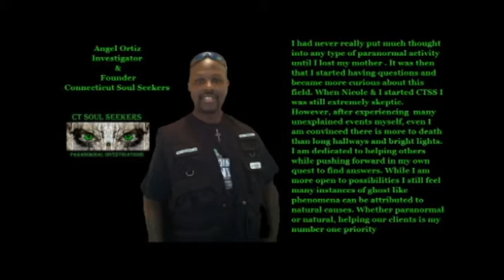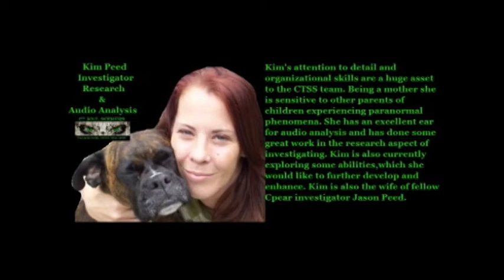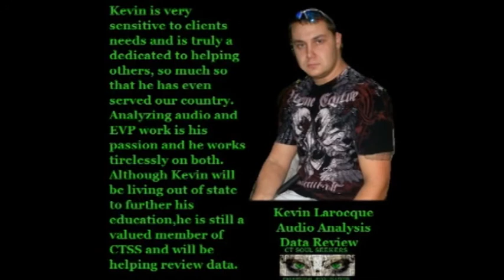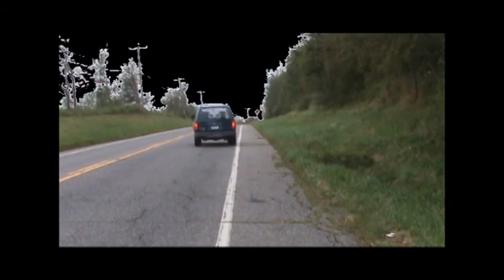Our Haunted Lives Presentation Intro for 2013 Lectures